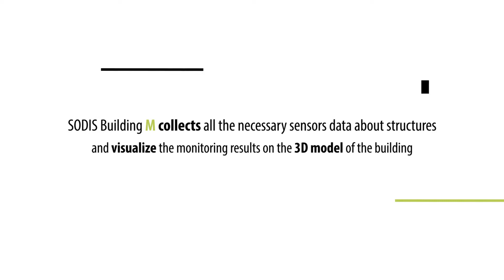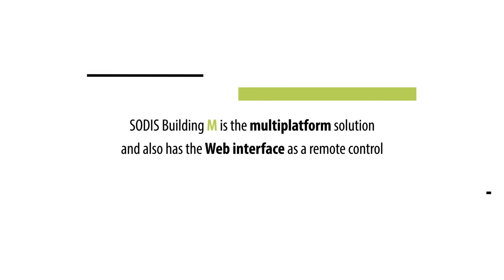SODIS Building M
Intelligent information systems for buildings monitoring and maintenance